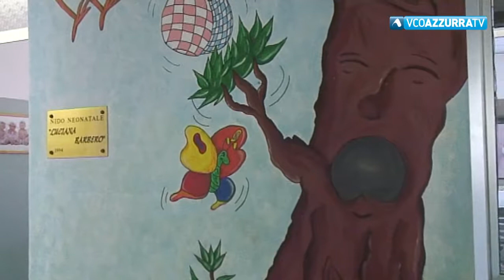In autunno lavori in tutto il 3° piano dell'ospedale San Biagio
9 agosto 2018 - Si stanno verificando gli spazi disponibili per ricollocare temporaneamente il Country Pediatrico. Il cantiere resterà aperto circa 4 mesi